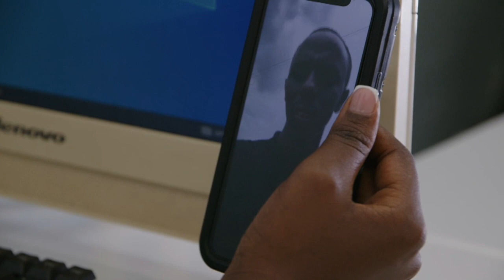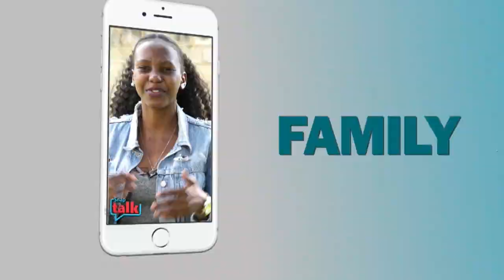OKUGULAWO AMASIRO G'EKASUBI, OKUBANJIBWA KWA NABINENE NE LUBAALE, NNABE ALI MU BWA KYABAZINGA.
Leero mu BuwangwaNeNneno TheMightyDrive, Mzee Ssebutinde Apollo, Mukose Arnold Anthony, Omumbejja Bikobere Farida ne Omulongo Mukisa Kigongo Bazannya Nengo batunulidde ensonga okuli okugulawo amasiro g'ekasubi, obunyiivu bwa kabaka musisi, okubanjibwa kwa nabinene, musoke ne lubaale, amatikkira ga kyabazinga ne nnabe ali mu bwa kyabazinga. DigitlakTv AlternativeDigitalk @TheAlternativeUganda1
 September 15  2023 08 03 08 AM